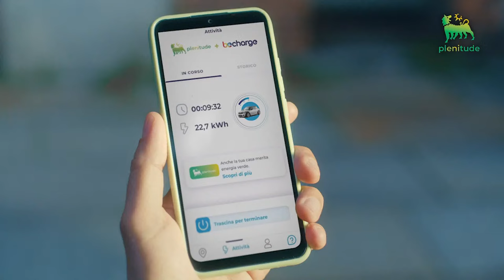DAZN GOT GAME: 2ª puntata con Nicolò MELLI ospite di PARDO e GANDINI | Serie A | LBA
Nuovo show di DAZN dedicato interamente al mondo del BASKET! Ospite dei padroni di casa Pierluigi Pardo e Matteo Gandini la super star di Milano e della Nazionale Italiana Nicolò Melli. Una puntata tutta da gustare!